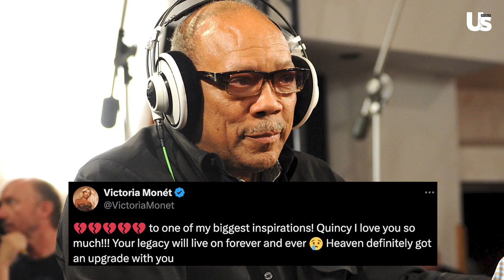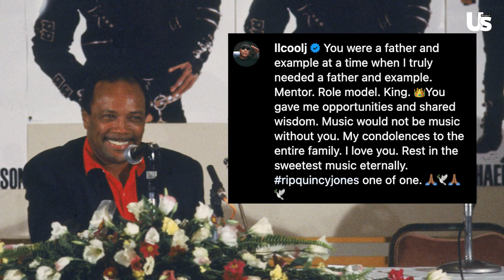Quincy Jones Dead At Age 91 - Celebs React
Quincy Jones Dead At Age 91 - Celebrities React

Music icon and legendary producer Quincy Jones has passed away at the age of 91. As the world mourns the loss of the man behind some of the most influential albums, films, and television scores, celebrities, and fans alike are taking to social media to share their heartfelt tributes. In this video, we highlight the reactions of stars paying homage to Jones’ incredible legacy and his profound impact on the entertainment industry. Watch how celebs are celebrating the life of this creative genius.